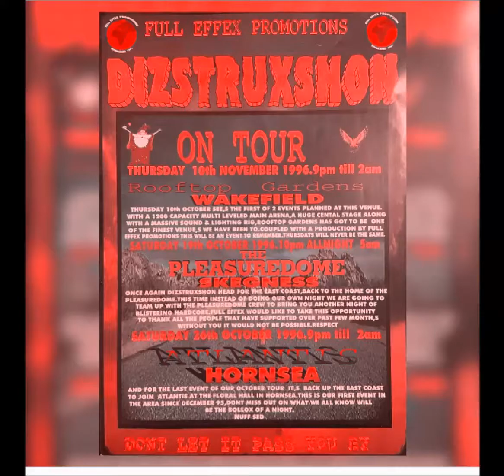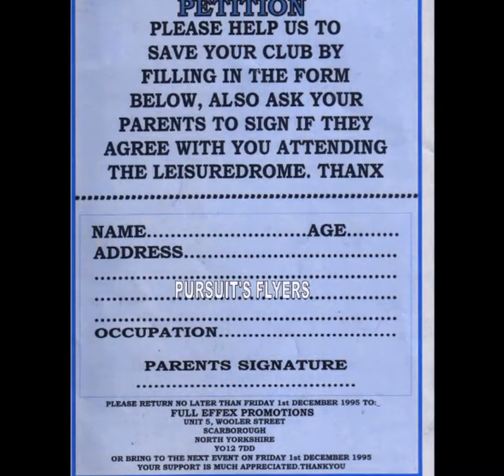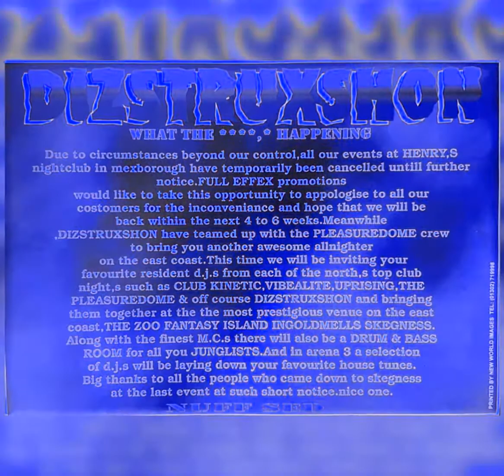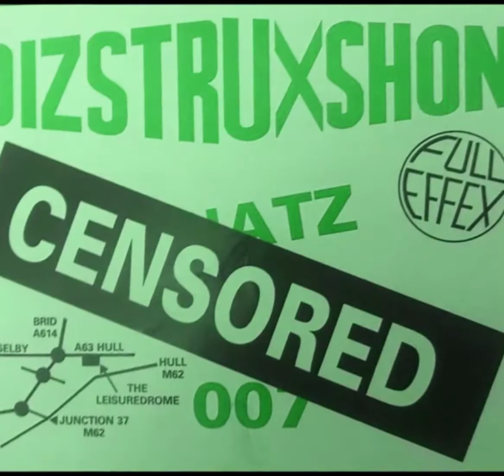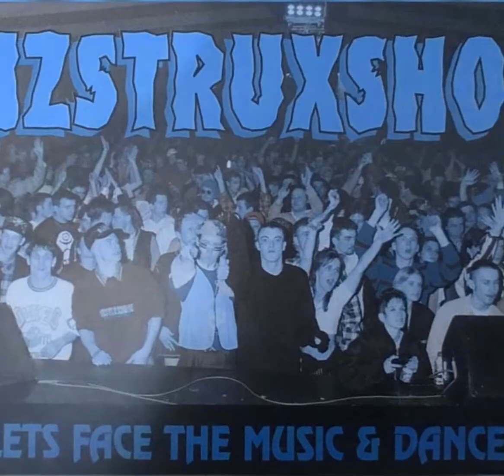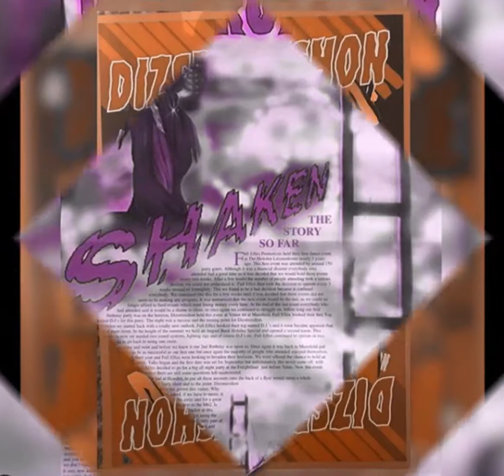DIZSTRUXSHON - DJ EXCEL MC JD WALKER MOTIVATOR NYE 31-12-1993 SIDE B